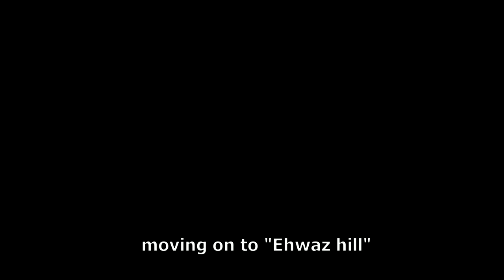Guide for Balenos Hidden Knowledge part 2 of 2 - Black Desert Mobile global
Hi and welcome to Black Desert Mobile.

Hidden knowledge is different from normal one, because they are scattered all around cities and other places with no indicator or symbol on the map.

this video is the sequel of our previous video, hidden knowledge of velia. be sure to check that first.

MERDEKA!
Loggy